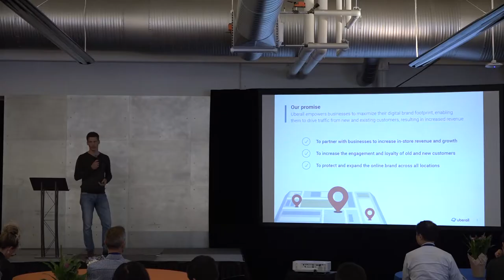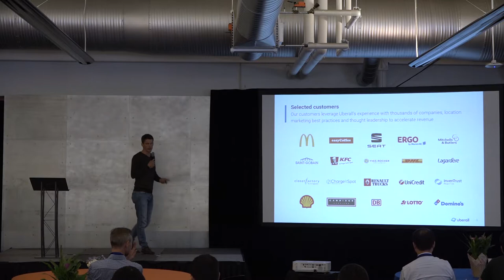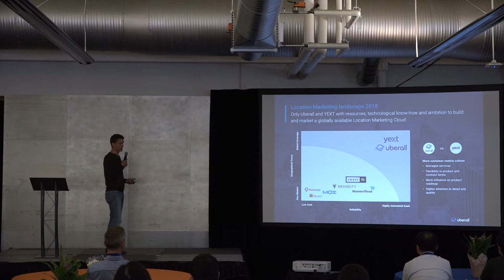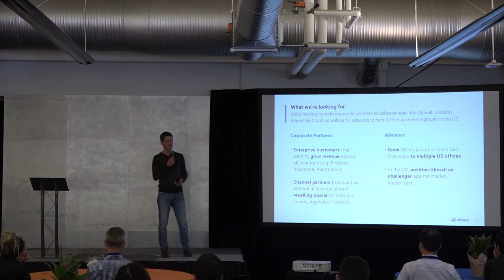Uberall | Startup Europe Comes To Silicon Valley SEC2SV 2018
Josha Benner, Founder & CEO, Uberall – Germany

Uberall brings together local businesses and customers by ensuring companies are found across all popular directories, mobile apps, maps, and GPS devices with consistent profiles such as photos, descriptions and other data points. They also facilitate better communication with customers through real-time notifications of reviews or messages on the various platforms.

Startup Europe Comes to Silicon Valley (SEC2SV) brings together the most relevant founders, professionals, and policy-makers from the EU entrepreneurial ecosystem and Silicon Valley in engaging meetings and workshops with the goal of forging meaningful long term relationships.

Since 2015, SEC2SV has showcased 61 scaleups, hosted 20+ workshops with top policymakers and engaged thousands of people at its European Innovation Day conference.

SEC2SV 2018 provides a week-long program of high-level activities organized around the European Innovation Day conference on Sep 11th.

Workshops, investor/corporate visits, meetings with the Entrepreneurship Sounding Board, one Policy Hackathon, one Investor Summit, 6 Evening Receptions complete the 2018 program that benefits from the attendance of a large EU Delegation, led by Miguel Arias Cañete, EU Commissioner  for Climate Action & Energy and including senior EC officials, EU MEP’s, State Secretaries, and industry and innovation leaders from Europe.

The participation in the program is by invitation only and restricted to high level policy makers, senior corporate executives and investors, beyond a selection of the most promising 15 EU scaleups.